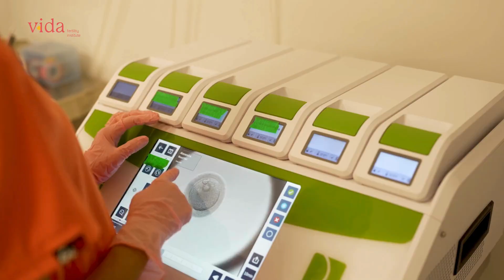Together, We Build Your Family | Vida Fertility Institute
The journey to motherhood is an adventure full of challenges but also beautiful promises.

Ultrasounds, treatments, medical appointments... each step brings you closer to your dream. With VidaFertility, we are here to support you and be by our side. Because, every effort leads to the greatest reward: Yes, with VidaFertility you can be a mother.